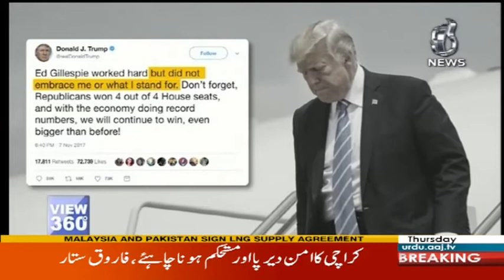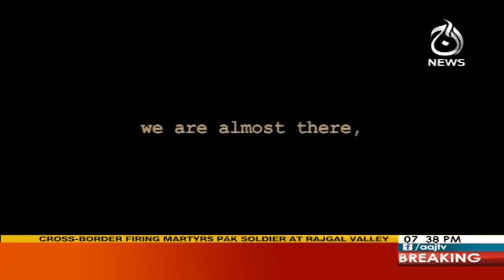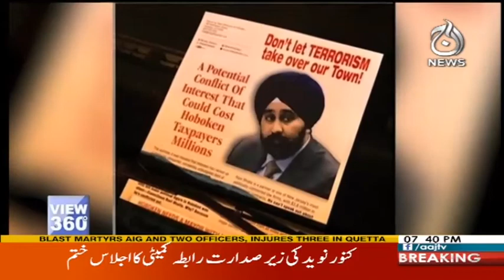View 360 9 November 2017 | Aaj News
Pakistan Aur Afghanistan Ke Liye American Hikmat Amli Kya Hai? - View 360 9 November 2017 | Aaj News